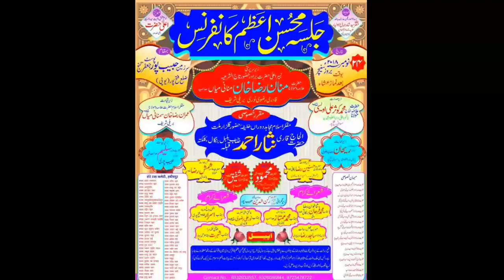Israr Raza Fatehpuri ( Part 2 ) New Naat 24 November 2018 Jalsa Fatehpur U.P